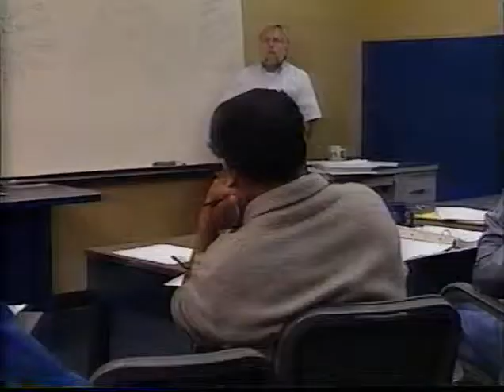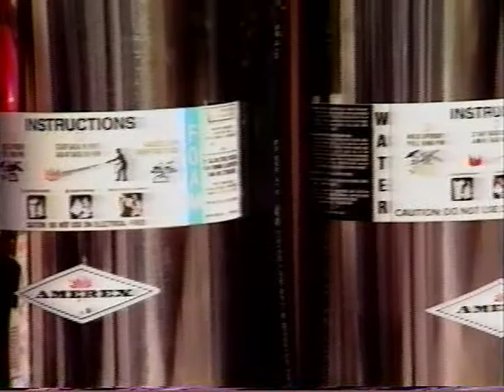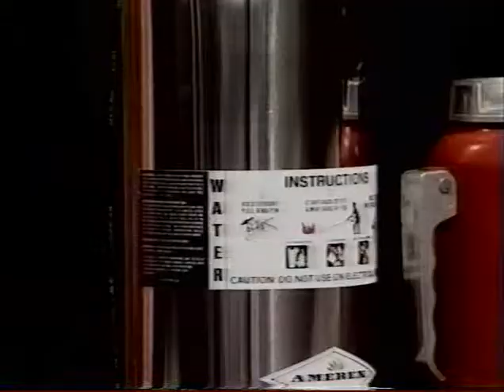AAI Corp Firetrainer p2000 / AutoTechFire.com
We're your fire protection specialists based in Ohio!  We are a full-service fire protection company that engineers, consults, designs, installs, services, and inspects all fire protection systems.